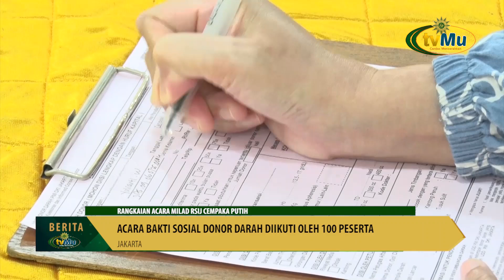Acara Bakti Sosial Donor Darah Meriahkan Milad RSIJ Cempaka Putih